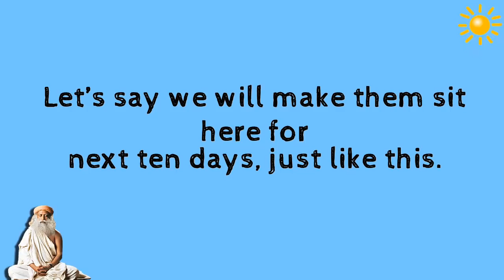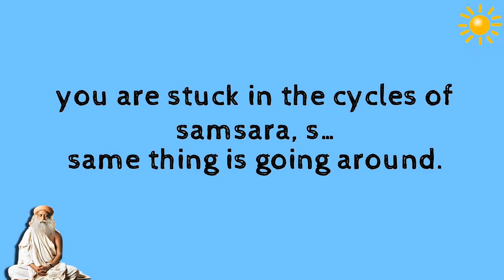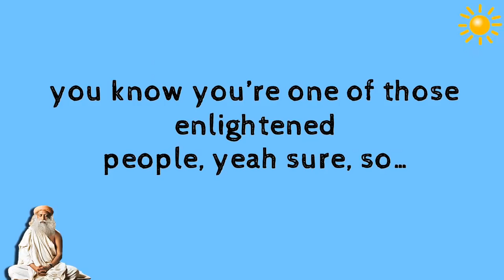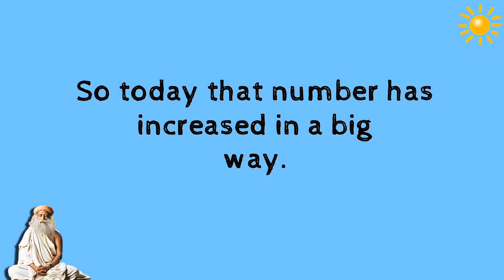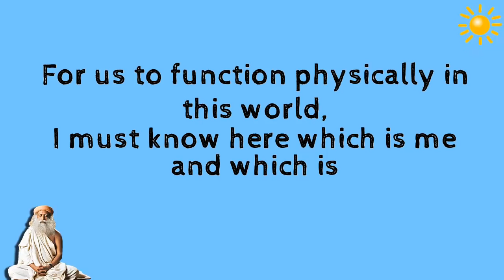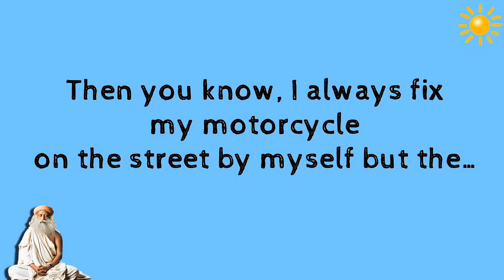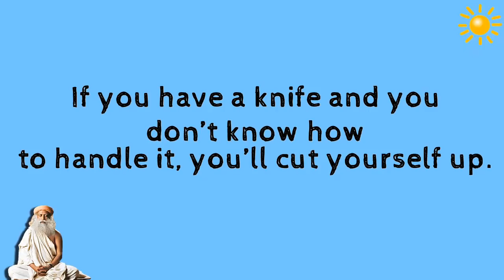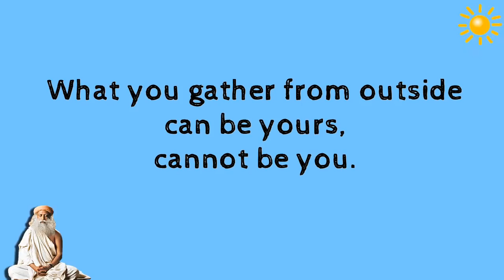Sadhguru about Samsara - same path again and again..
-We are stuck in time.
-time is a relative experience but in your body it is not so.
It is keeping time all the time because body is just a product of this planet, and it keeps time.
-All our ideas of time is only because of the cyclical movement of physical nature,
this is the nature of physicality.
-Without this cyclical movement, there is no physical existence.
This is what we refer to in the yogic culture as samsara.
-Samsara means, something that is going in cyclical movement.
That means, it is traversing the same path again and again, but makes you believe it is new all the time.
-samadhi means, sama and dhi - sama means equanimous, dhi means buddhi.
If your buddhi or your intellect becomes equanimous